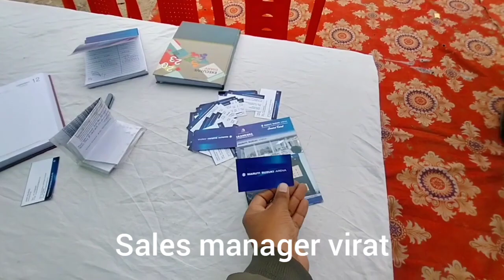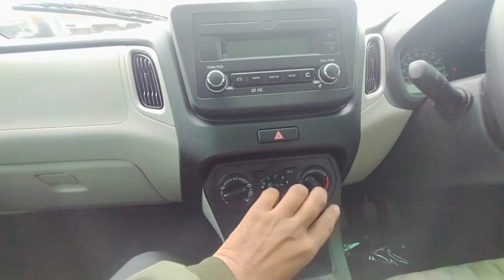Maruti suzuki wagnor 2023(wagnor cng 2023) wagnor price 2023।wagnor vxi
5 seater cng cars
cng 6 seater car
new wagon r cng 7 seater price
cng 7 seater wagon r price
upcoming cng 7 seater cars in india 2021
upcoming cng 7 seater cars in india
8 seater cng car
8 seater cng cars in india